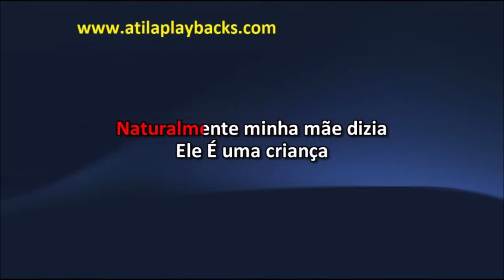Erasmo Carlos Sou Uma Criança, Não Entendo Nada